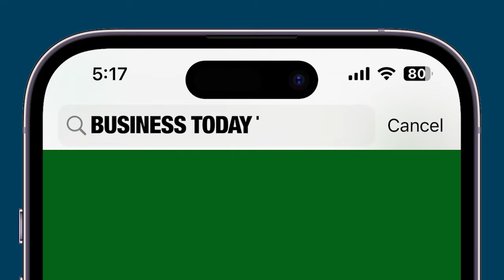US-India Education Partnership Soars: 50% Rise In Indian Students, Says US Ambassador To India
The Open Doors Report 2024 highlights a significant milestone in US-India education collaboration, with a 50% increase in the number of Indian students heading to the United States over the past two years. US Ambassador to India Eric Garcetti celebrated the positive trend, emphasizing the continued growth in educational exchange between the two nations. He also spotlighted the STEMM India Fellowship, which aims to empower women students in fields like science, technology, education, and medicine. This initiative is fostering the leaders of tomorrow, with 40 graduate-level students being supported to pursue advanced education in critical emerging technologies. The report underscores the strengthening of educational ties and the long-term benefits of this partnership for both countries.